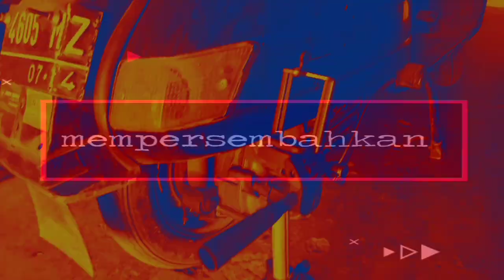MEMBUAT LONG TIE ROD YANG OBLAG MENJADI NORMAL KEMBALI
Hallo sahabat YouTube semua di video kali ini saya akan memberikan tutorial cara memperbaiki long tie rod yang oblag kembali normal kembali dengan cara di daur ulang dengan cara manual long tierod mobil Suzuki carry extra jadi bisa di pake kembali.